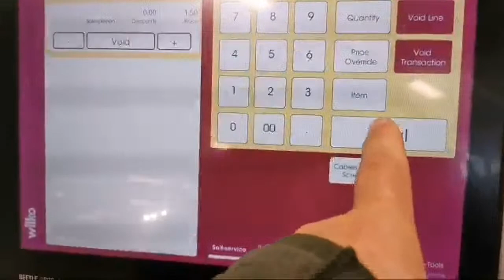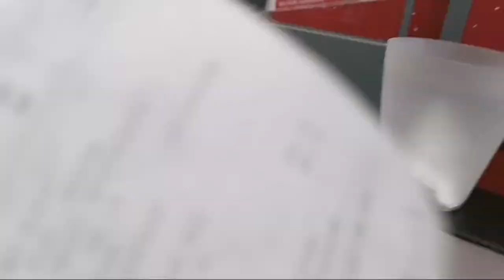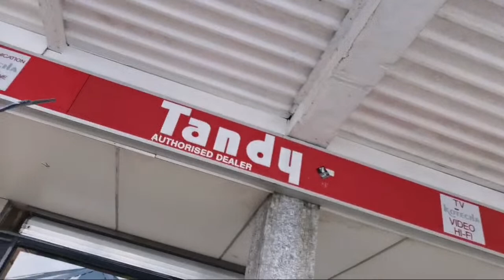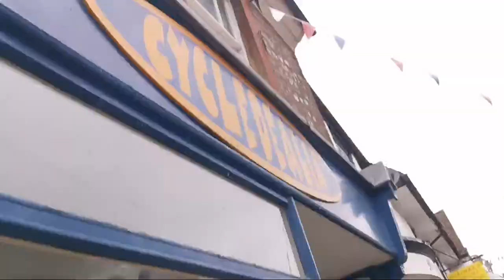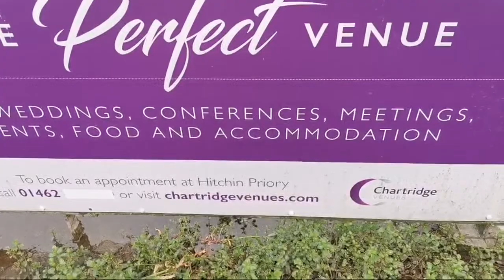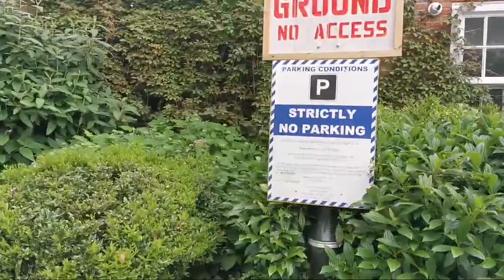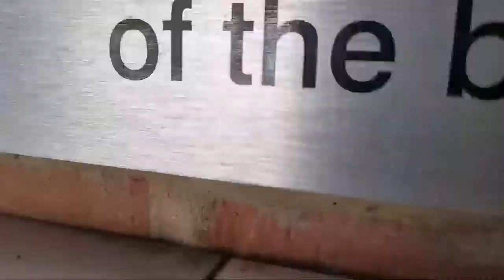Bursting Big Blue Balloons with Tangobaldy™ for Father's Day in Hitchin Hertfordshire video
Bursting Balloons for Father's dai in public for fathers day. WARNING A small amount of swearing so not for kids.  None my videos really are but just in case.  Don't let ya kids watch this.

Welcome to the Tangobaldy Show where I actually interact with YOU!
Read below for ways to help the channel grow or get some goodies for you!

AMAZON WISH LIST buy items here to support channel

Finally this channel and pretty much every video will be of balloons popping bursting stamping.  The content will be family friendly as possible.  I don't use helium as its a non sustainable gas that should be used in MMR not floating into space.  I will use Mylar but prefer latex or rubber balloons.  I can create balloon models and live stream.  In fact I will talk with you and like the audience to engage with me.

Greetings From Tangobaldy